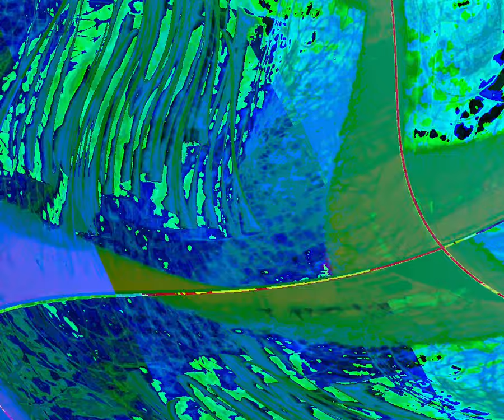[EPILEPSY WARNING] Movie 23 08 21 19h35m04s